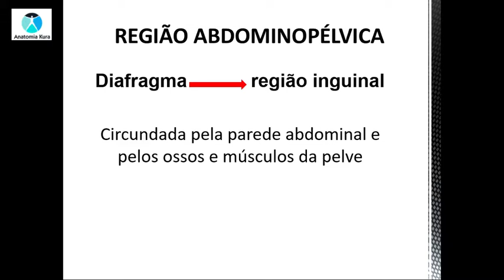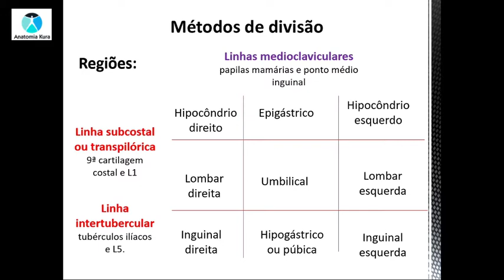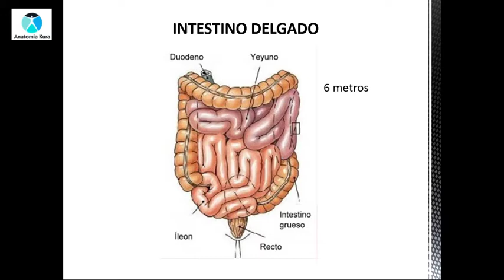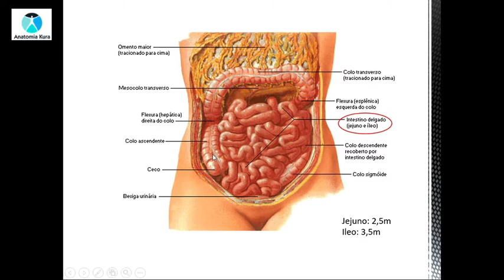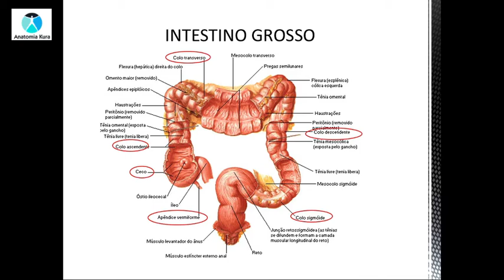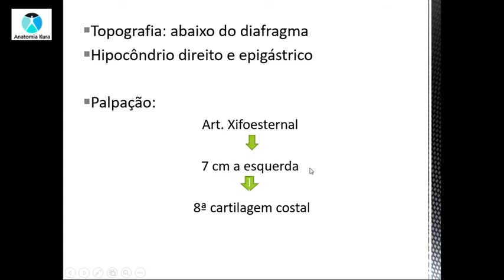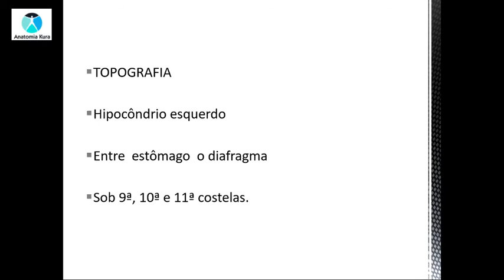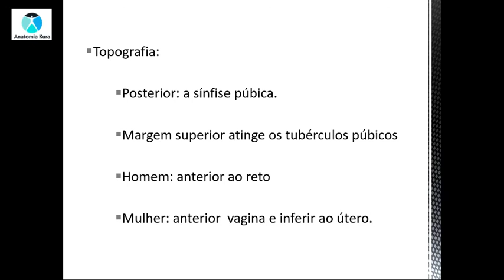Anatomia palpatória das vísceras